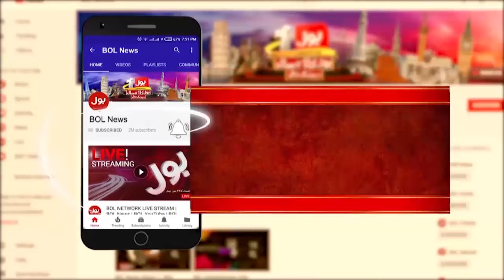Maulana Fazal Ur Rehman Shocking Statement | PTI Trapped | JUIF Latest News Updates | Breaking News